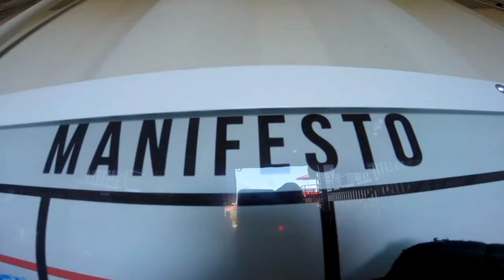Salto Duplo do Yuri na São Paulo Paraquedismo